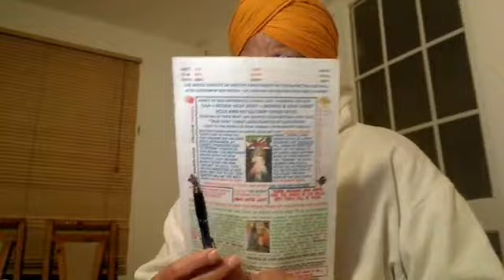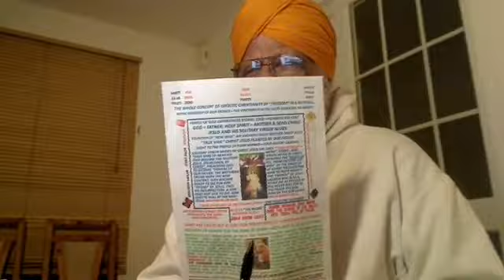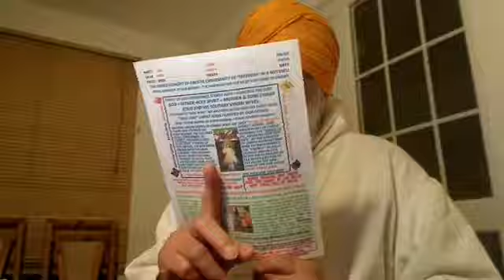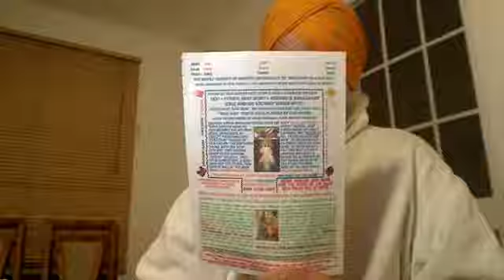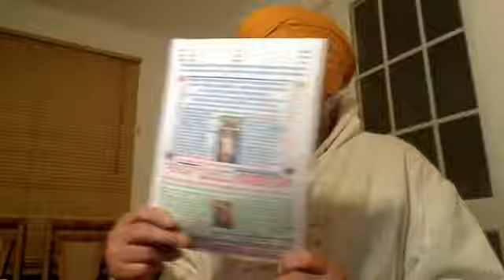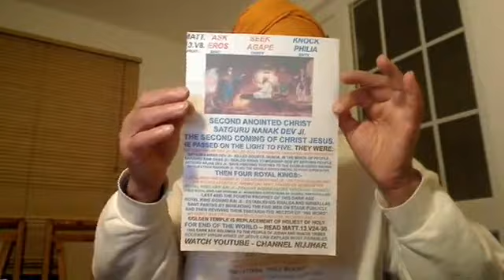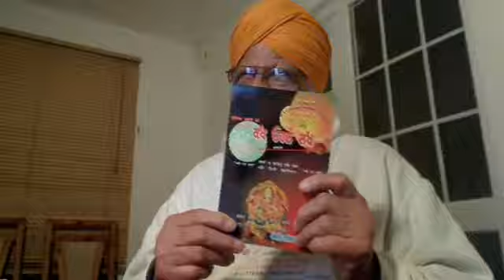Punjabi - Four Gates of Harmandir Sahib, the Holiest of Holy replacement = Four Advent Candles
Punjabi - Four Gates of Harmandir Sahib, the Holiest of Holy replacement = Four Advent Candles of four Varnas = Professions.

The Five were beheaded on the stage and not taken into the Tent as a Thief will do. So, once you have been beheaded and given the common surname Singh, you do not use caste-like Jatt, Khatri, Tarkhan, etc. or go back into your tribal homes but wilderness. Khalsas sleep in the wilderness and they are ever ready to help the victims of aggression. So, this surname "Singh" is not that cheap as satanic Khatris have made. No woman was given Amrit and only sons of Shiv were given Amrit. Mai Bhago wasn't baptized. Only Bandai Khalsas, the super donkeys live in family homes.
Khalsas are the Fauj of Akal Purakh and they seek not the secular rule but the spiritual of philanthropy. Thus, the hired Fauji Brars who wanted money, they were refused the Baptism.
Vaisakhi Celebration:-
St. Photina, the Samaritan Woman at well John 4:-
Gurdwara stands for Gur = Dhanghh which is logical reasoning that Brews Logo, His Word and Dwara means a place of Sangat. So, Gurdwara is the place where GURMUKH Sikhs meet. Gur = logical reasoning and Mukh = Mouth. A mouth that speaks logically is called a Gurmukh.
Gur doesn't mean Guru. Satgur mean the formula for speaking logical reasoning that Brews = Parsad = Logo.